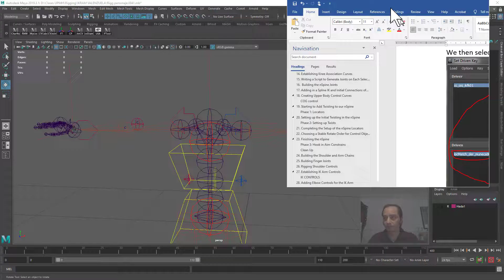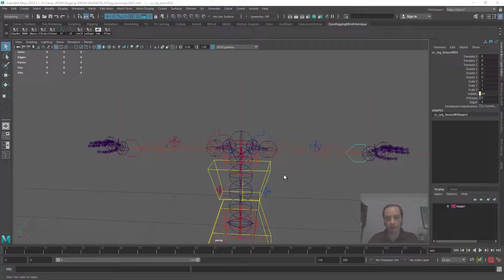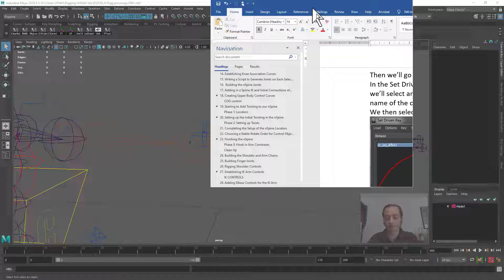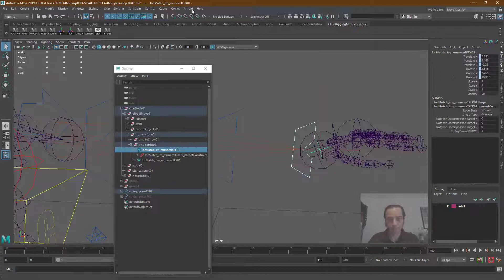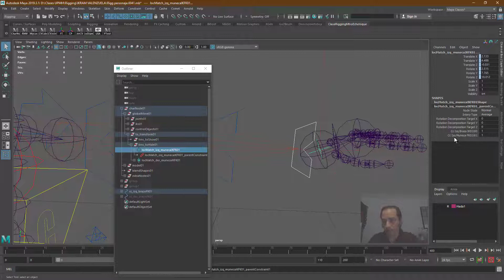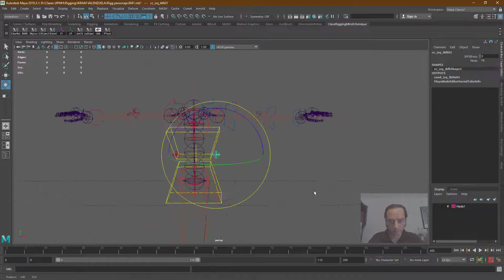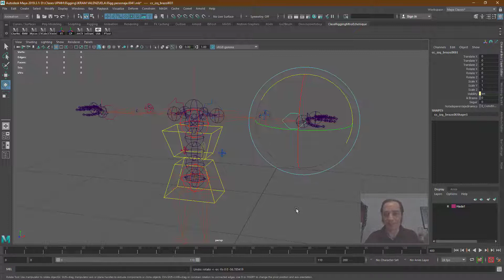Sesión Extraordinaria 10.1, Clase Rigging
Switch de IK-FK, parámetros que no aparecen en el set driven key al conectar la funcionalidad de los switches de diamante ik-fk y el locator de la muñeca.